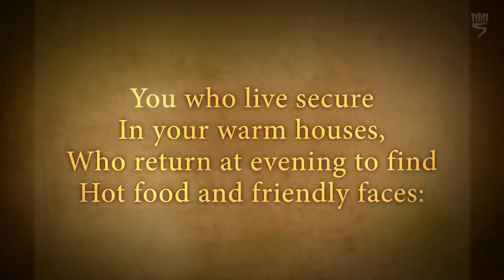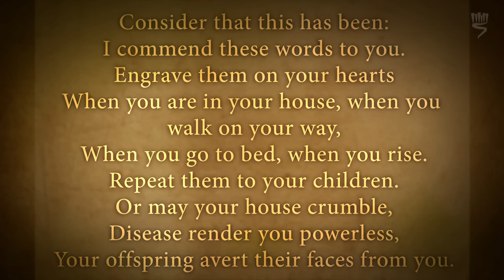Poetry in Holocaust Education Part 2/4: "Shema" by Primo Levi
This video is part of the Holocaust Education Video Toolbox.

How do we teach the Holocaust using interdisciplinary methods? How can poetry, art, film, and literature contribute to the study of this complex subject? In this video Jackie Metzger, of the International School for Holocaust Studies at Yad Vashem, presents three poems by Primo Levi, Dan Pagis, and Haim Gouri, outlining possible uses in the classroom for ages 16 and above. The ideas, imagery, dilemmas and contemplation inherent in such poems allow for a deeper study of the subject.

Jackie Metzger is a staff member at the International School for Holocaust Studies, Yad Vashem.

Part 2: "Shema" - Primo Levi
Part 3: "Written in Pencil in the Sealed Railway-Car" - Dan Pagis
Part 4: "Heritage" - Haim Gouri

Poem credits in order of appearance:
Primo Levi, "Shema", in Primo Levy, Collected Poems, Faber & Faber, p. 9.
Dan Pagis, "Written in Pencil in the Sealed Railway-Car" in Dan Pagis, The Selected Poetry of Dan Pagis, translated by Stephen Mitchell (University of California Press, 1989).
Haim Gouri, "Heritage" in Hilda Schiff (Ed.), Holocaust Poetry (New York: St. Martin's Griffin, 1995), p.  5. (courtesy of ACUM)

Artwork:

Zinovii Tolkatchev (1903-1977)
Taleskoten, 1944
Gouache, charcoal and crayon on paper
Collection of the Yad Vashem Art Museum, Jerusalem.
Gift of Sigmund A. Rolat, New York, in memory of his parents, Henryk and Mania, who perished in the Holocaust.
Cain and Abel - Josep Vergara.
The Sacrifice of Isaac -  Caravaggio.

Illustrations - Liz Elsby, International School for Holocaust Studies, Yad Vashem.

Archival footage:

Yad Vashem Film Archive.

The Holocaust Education Video Toolbox is supported through the generosity of Jan and Rick Cohen, USA.